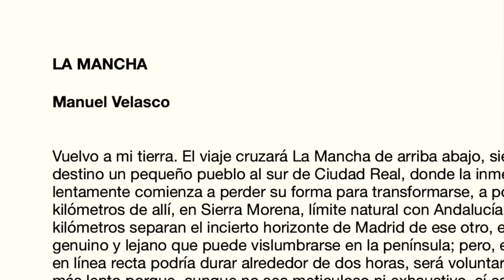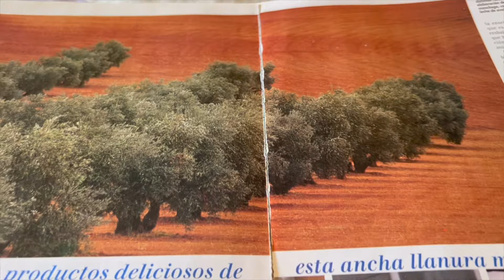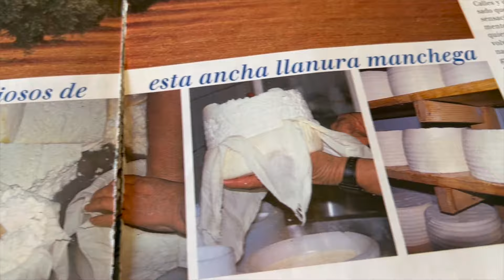Mi primer reportaje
Recordando cómo publiqué mi primer reportaje en una revista, y que fue sobre La Mancha.